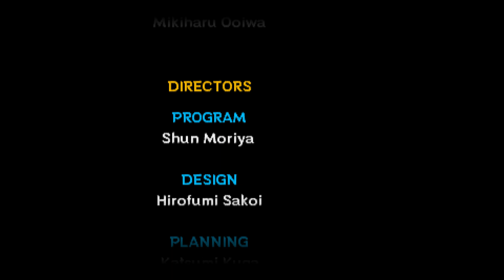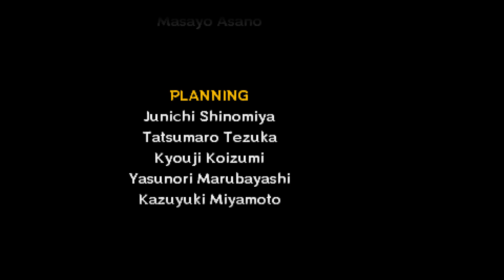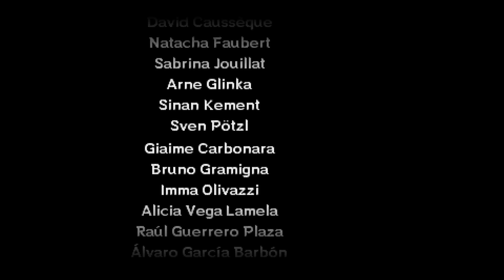100% Longplay - The Legend of Zelda: Majora’s Mask 3D part (2/2)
Timestamps

Ikana Valley: 1:13:31
Stone Tower Temple: 1:50:42
The moon: 4:47:50